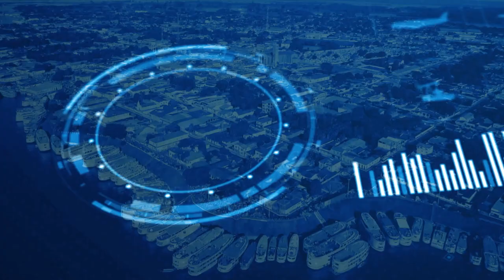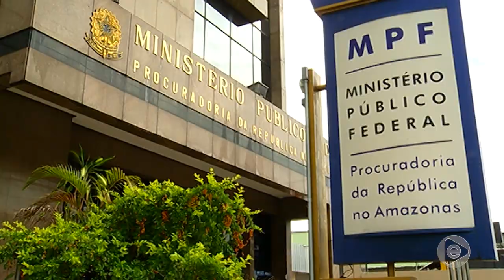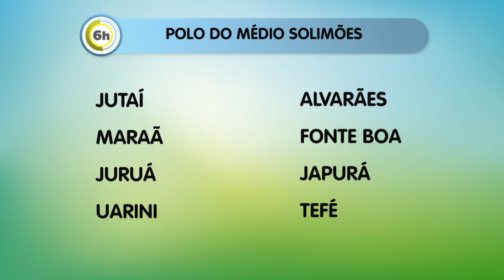6 Horas Notícias – 16 07 2019 03º Bloco